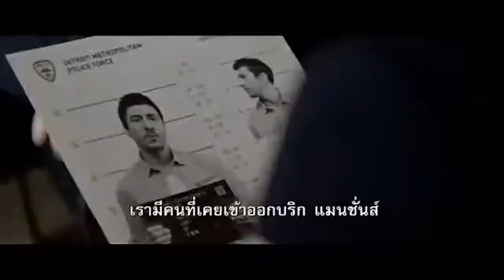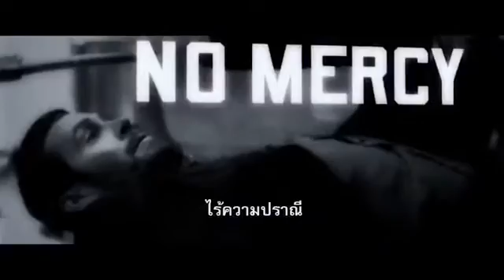ตัวอย่าง Brick Mansion Official Trailer ซับไทย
Brick Mansions การันตีความมันส์สะใจและแปลกใหม่ด้วยการผสมผสานทักษะขอกีฬา ฟรีรันนิ่ง เข้าไปด้วย ซึ่งภาพยนตร์เรื่องนี้ พอล วอล์คเกอร์ ได้เข้าฝึก จิวจิตสุ หรือกีฬาต่อสู้ในรูปแบบหนึ่งของญี่ปุ่นเป็นเวลากว่า 3 เดือนก่อนเปิดกล้อง เพื่อเพิ่มความแข็งแกร่งให้กับร่างกายในการแสดงคิวบู๊ เพื่อรับบท เดเมียน เจ้าหน้าที่ตำรวจที่ต้องปลอมตัวเข้าไปในชุมชนอาชญากรที่ชื่อ บริค แมนชั่นส์ เพื่อตามหาหัวรบนิวเคลียร์ที่ถูกพวกแก๊งค์ค้ายาขโมยไปก่อนที่เรื่องร้ายแรงและไม่คาดคิดจะเกิดขึ้น

คอหนังแอคชั่นชาวไทยที่อยากจะร่วมรำลึกความทรงจำครั้งสุดท้ายไปกับผลงานของ พอล วอล์คเกอร์ งานนี้ เอ็ม พิคเจอร์ส คว้าสิทธิ์จัดจำหน่ายและวางโปรแกรมฉายพร้อมกันทั่วประเทศ 24 เมษายนนี้

ติดตามข่าวหนัง และโปรโมชันหนังได้ที่ :